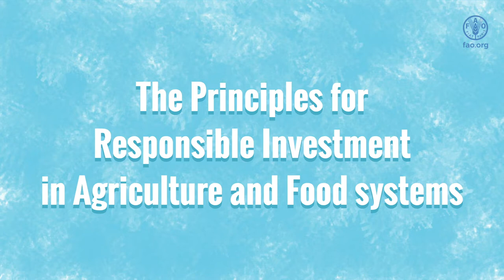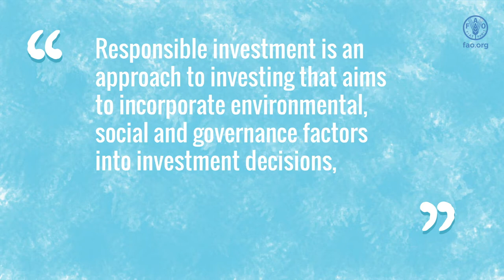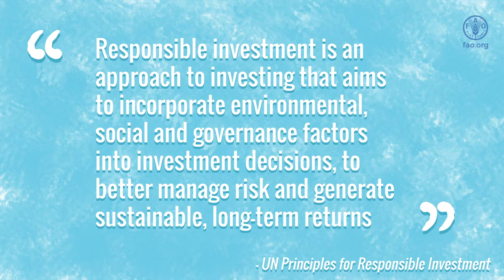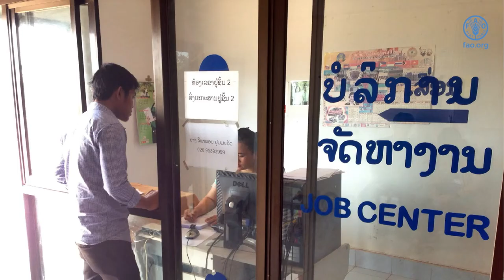ການລົງທຶນຢ່າງມີຄວາມຮັບຜິດຊອບ ໃນດ້ານສະບຽງອາຫານ, ກະສິກຳ ແລະ ປ່າໄມ້ ໃນ ສປປ ລາວ